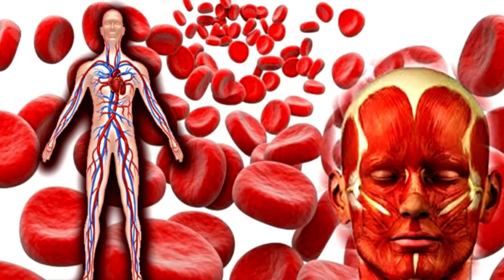खून की कमी को कैसे दूर करें।